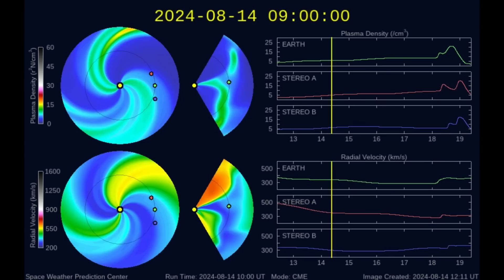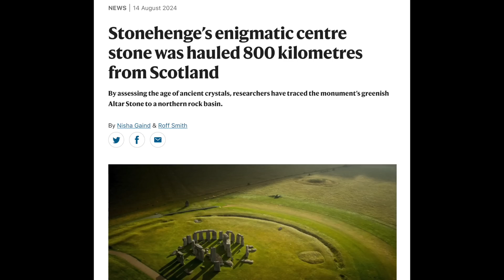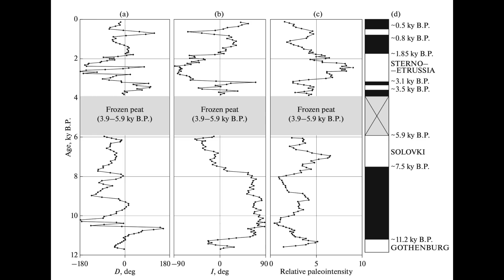Magnetic Pole Shifts, Stonehenge, Solar Storm Coming | S0 News Aug.15.2024